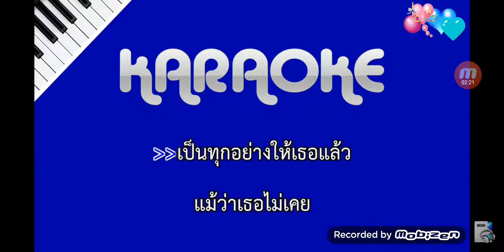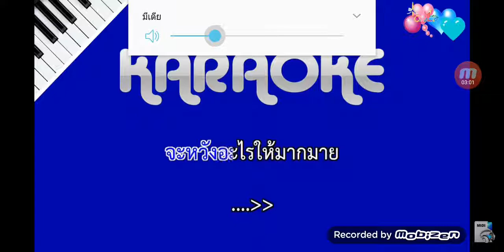เพลงเป็นทุกอย่าง เสียใจ